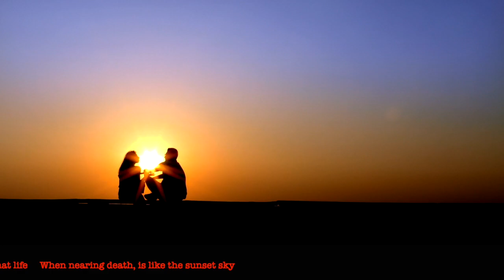Okko Drifting -song -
A poem written app. 1899 -Drifting - by
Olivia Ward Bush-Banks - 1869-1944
Beautiful poem , I made music to it and used the fabulous people of Pexel.com for lending me their footage. Hope you, like it. and. absolutely no commercial intentions! Just love to make music and accompany this with a videoclip. Thx for watching and give it some "kudos" if you like it :-).
Okko